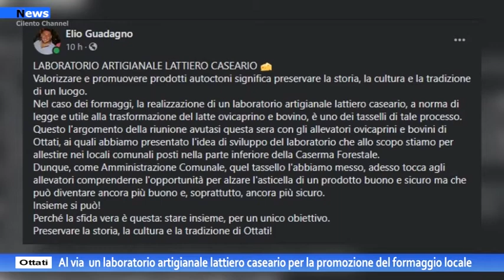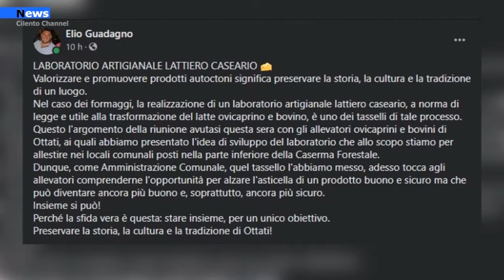Ottati, Al via un laboratorio artigianale lattiero caseario per la promozione del formaggio locale